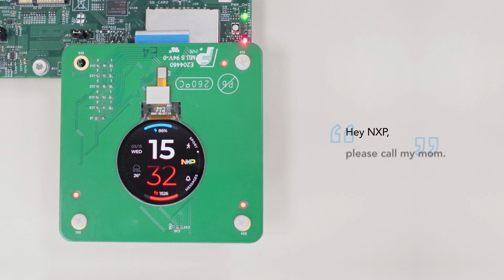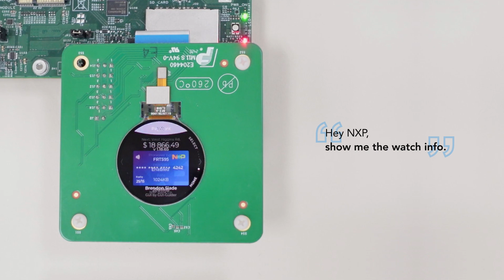Speech to Intent Local Voice Control on i.MX RT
This VIT Speech to Intent video demonstrates local voice control using natural language understanding on an i.MX RT500 Crossover MCU. Speech to Intent makes interacting with embedded systems far more natural, while simultaneously reducing system latency and power consumption of cloud-connected systems.

VIT Speech to Intent is part of the Voice Intelligent Technology (VIT) software suite, a fully comprehensive, local voice control software package. Based on advanced deep learning, VIT is comprised of an always-on Wake Word engine, a Voice Command engine, and a Speech to Intent engine. Developers can get started with our free, ready-to-use Wake Word and Voice Command engines available through the MCUXpresso SDK and supported by an online model creation tool. In addition, developers can upgrade to the Speech to Intent Engine.